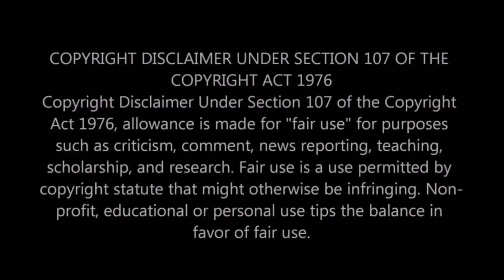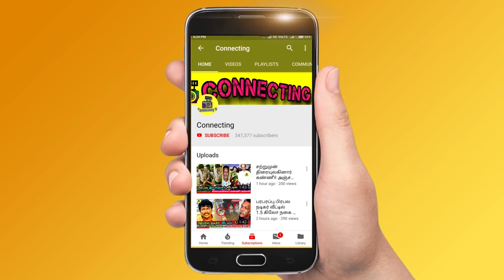மீனா கணவர் ஐ பார்த்து கதறிய Rajinikanth ! meena husband Video | Actress Meena Husband Vidyasagar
மீனா கணவர் ஐ பார்த்து கதறிய Rajinikanth ! meena husband Video | Actress Meena Husband Vidyasagar !  thamarai parthasarthy dance ! thamarai selvi husband dance !  BB Jodigal 2 ! Vijay Tv serials ! sun tv serials ! bharathi kannamma today promo ! bharathi kannamma today full episode ! baakiyalakshmi today promo ! baakkiyalakshmi today full episode ! Thamizhum Saraswathiyum promo today ! Thamizhum Saraswathiyum full episode today ! pandian stores promo today ! pandian stores full episode today ! mouna raagam promo today ! Mouna Raagam today full episode ! Kaatrukkenna Veli promo today ! Kaatrukkenna Veli today full episode ! Eeramana Rojave 2 promo today ! Eeramana Rojave 2 full episode today !

Actress kushboo emotional video about Meena Husband Vidyasagar

Actress Roja Emotional video for Meena Husband

Actor Prabhu Deva emotional video for meena husband

Rajinikanth phone call to meena husband

Rambha  spotted in meena house

Actress Meena Husband News  | Actress Meena Husband Breaking News
Actress Meena Emotional for her husband Vidyasagar
Actress Meena Press Meet  | Actress Meena interview
Meena Daughter Nainika Press Meet  | Meena Daughter Nainika interview
Who is Actress Meena Husband?
Who is Meena Husband Vidyasagar ?
Actress Meena weds Vidyasagar
Meena Vidyasagar Wedding Video
Actress Meena Marriage Video

Latest Kollywood News :
Meena Daughter emotional on Vidyasagar Last Journey  | Meena Family emotional on Vidyasagar Last Journey | Ajith & his wife Shalini emotional on Meena Husband Last Journey | Thala Ajith & Shalini ajith on Meena Husband  | Thala Ajith Emotional for meena husband  |  Actor Vijay Spotted in Meena House  | Thalapathy Vijay & His Wife Sangeetha Vijay on Meena House  Video | Rajinikanth Spotted in Meena House Video | Rajinikanth Emotional Tweet For Meena Husband  | Vijay Sethupathi Spotted in Meena House  | Sivakarthikeyan Tweet For Meena  Husband Vidyasagar | Kamal Hassan meets  Meena  ! kamal hassan tweet for Actress meena Husband ! Radhika breakdown tears for Meena Husband ! Radhika Sarathkumar live video for Meena Husband ! T. Rajendar Video For Meena ! Kollywood celebrities meets Actress Meena!  Actor Prabhu Emotional press meet For Meena Husband   ! Actor Sivakumar Video for Meena ! Actor Karthik press meet for Meena  Husband ! Actress joythika Spotted in meena House ! Actor Surya video for Meena ! Actor Suriya about Meena Husband ! Rajinikanth wife in meena house ! Actor Dhanush about Meena !
Manobala tweets abouts Meena ! Galatta live video in Meena House | behindwoods Tv Live Video from Meena House  | Cineulagam live video from Meena Husband house !

Cooku With Comali Season 3 | 25th & 26th June 2022 - Promo 1
Cooku With Comali Season 3 | 25th & 26th June  2022 - Promo 2
Cooku With Comali Season 3 | 25th & 26th June  2022 - Promo 3

BB Jodigal 2 | 26th June 2022 - Promo 1
BB Jodigal 2 | 26th June  2022 - Promo 2
BB Jodigal 2 | 26th June  2022 - Promo 3
BB Jodigal 2 | 26th June 2022 - Promo 4